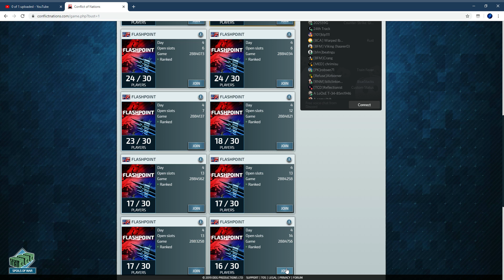The Rise of Romania